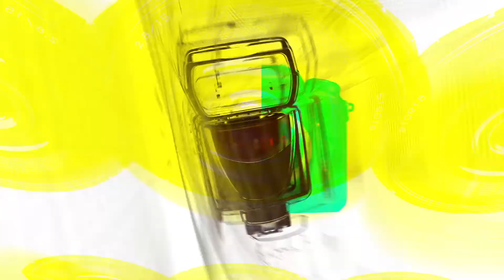[TOP영상] ‘헌트(HUNT)’ 허성태(Heo Sung-tae), 매일 가슴 떨리게 하는 한마디 ‘밥 먹었어?’(220705 ‘HUNT’ press conference)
7월 5일 오전 성동구 메가박스 성수점에서 영화 ‘헌트(HUNT)’ 제작보고회가 열렸다.

이날 영화 '헌트(HUNT)’ 제작보고회에서 이정재 감독을 비롯해 정우성-전혜진-허성태가 참석해 영화와 관련한 이야기를 나눴다.

‘헌트’는 조직 내 숨어든 스파이를 색출하기 위해 서로를 의심하는 안기부 요원 ‘박평호’와 ‘김정도’가 '대한민국 1호 암살 작전'이라는 거대한 사건과 직면하며 펼쳐지는 첩보 액션 드라마로 배우 이정재의 첫 연출작으로 이정재와 정우성이 1999년 영화 ’태양은 없다’ 이후 23년 만에 재회해 화제를 모았다.

제75회 칸영화제 미드나잇 스크리닝 부문에 초청돼 화제를 모은 '헌트'는 오는 8월 10일 국내에 개봉한다.